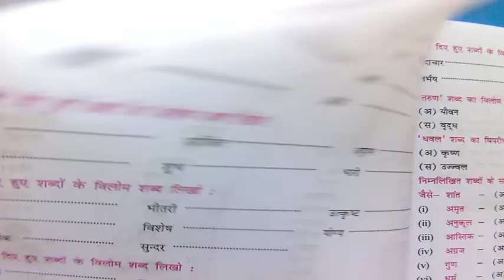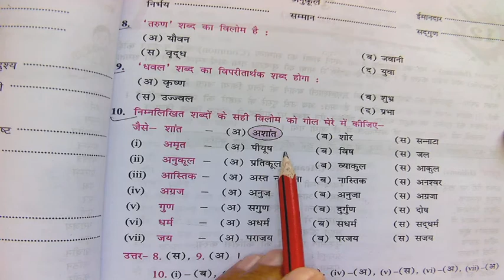CLASS V HINDI (22-09-20)